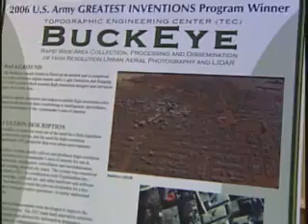Top 10 Army Inventions of 2006